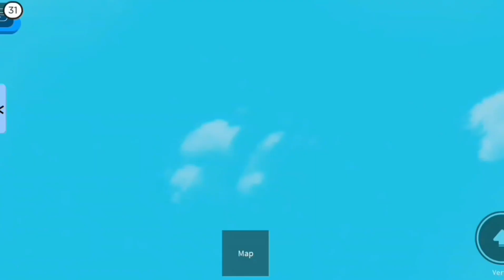We went to a Water Park 💦 (Roblox)